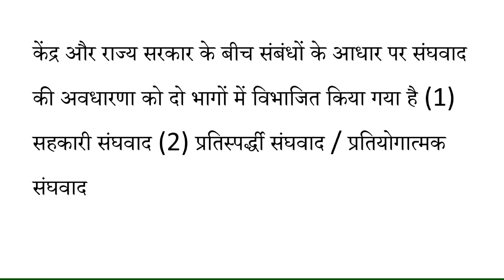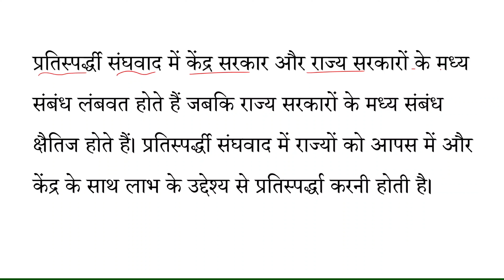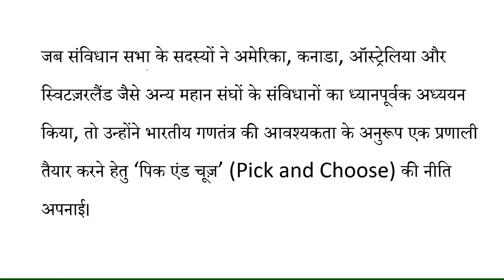सहयोगी एवम् प्रतियोगात्मक संघवाद Class 11 Political Science New Syllabus Full Details in hindi